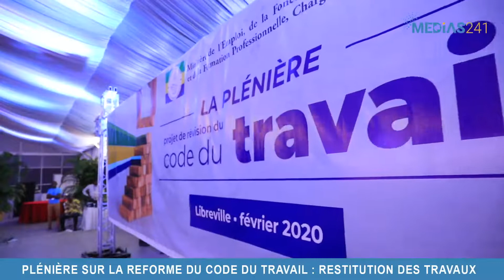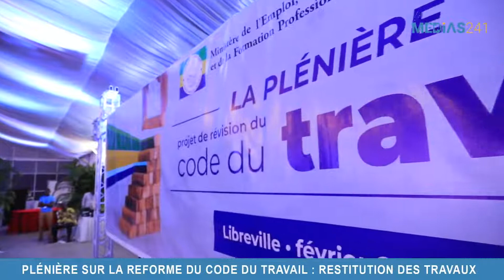REPORTAGE: PLÉNIÈRE SUR LA REFORME DU CODE DU TRAVAIL, RESTITUTION DES TRAVAUX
Ce dimanche 09 février 2020, les trois commissions composées de membres du patronat, de travailleurs et de gouvernement. ont procédé à la relecture et l’analyse des articles. Les participants ont passé au peigne fin, les titres du projet de révision du code du travail. Ces titres sont relatifs au contrat et conditions de travail, à la sécurité et la santé au travail, aux organisations professionnelles et dispositions générales du code du travail.